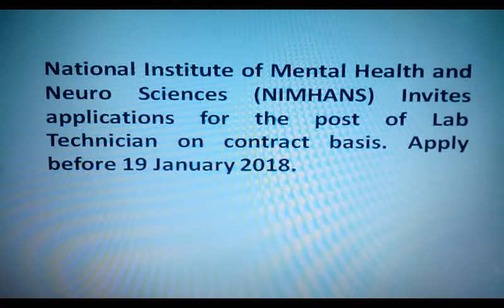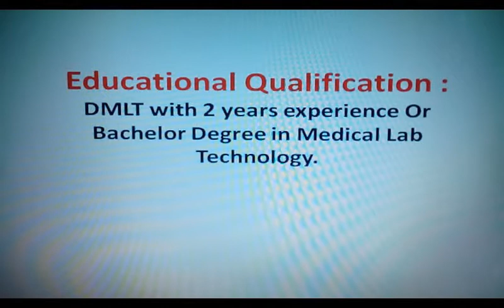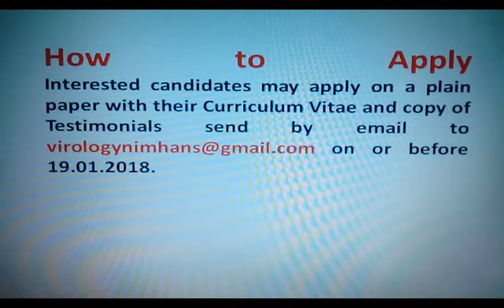LAB TECHNICIAN /LATEST JOB/VACANCY/GOVERNMENT NAUKARI